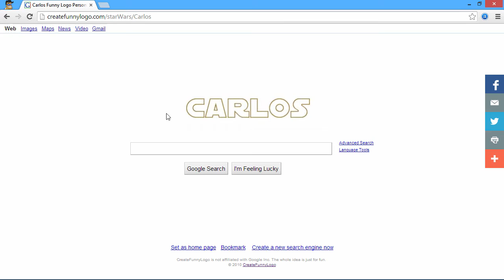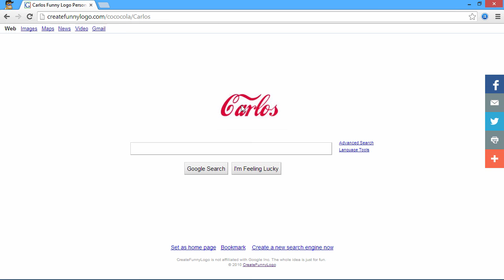Páginas que Debes Conocer - 05 Crear Logo con Estilo famoso